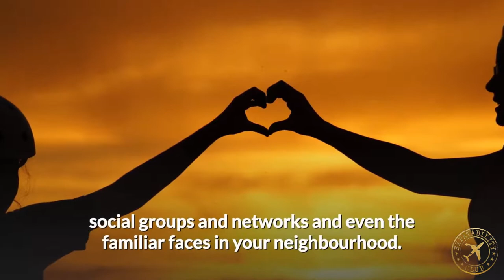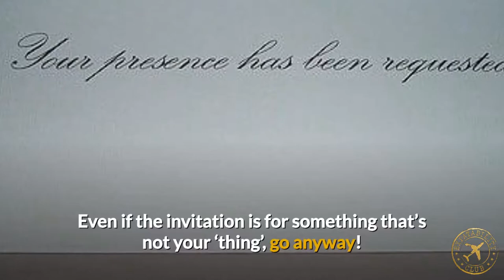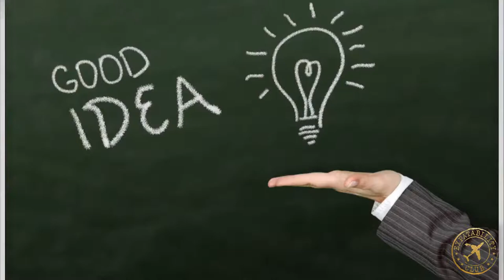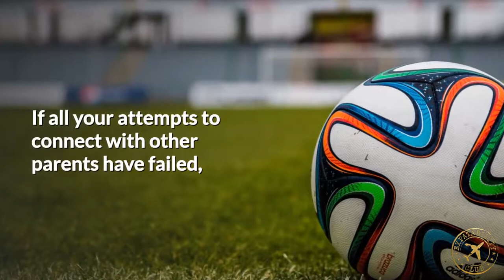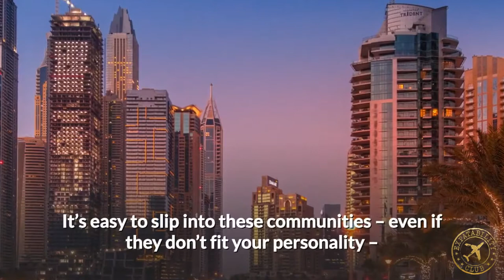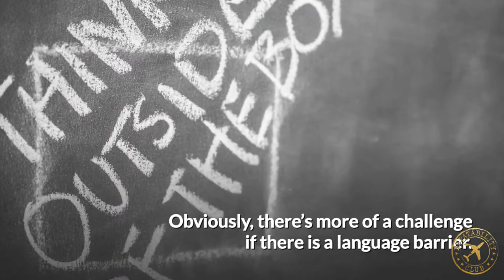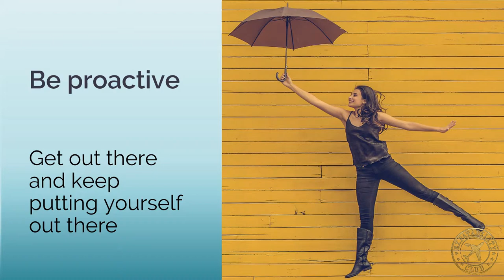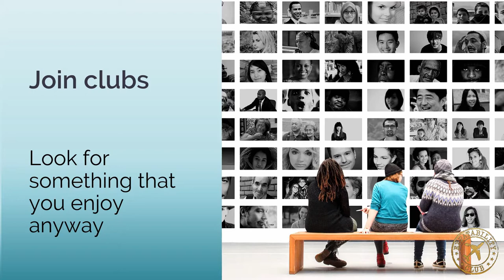How to find friends as a new expat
As a new expat in your new home overseas, it can be hard to find people to talk to! Here are some tips to help you find friends in your new country.

Do you really know what to expect when you're expatting?